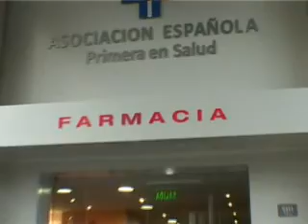Inauguración Farmacia social AEPSM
España vale ha realizado la cobertura de la inauguración de la farmacia social de asociación española. El gerente general Dr. Julio Martínez habla de las cifras de retiro de medicamentos y los costos. Asistió al acto el ministro de salud pública Dr Jorge Villegas.